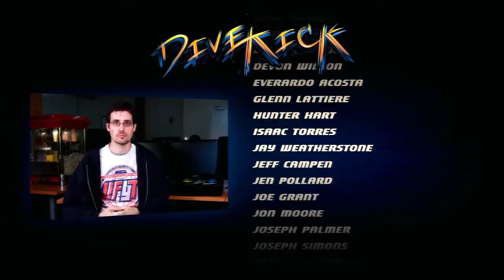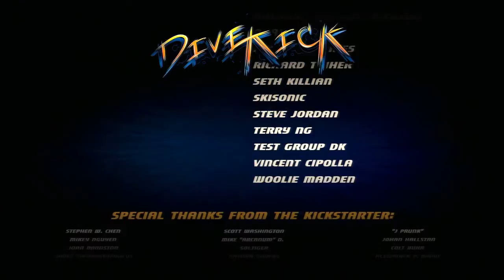Divekick Credits / Outtakes / Kickstarter Backers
The credits from Divekick! Includes developer outtakes and the list of kickstarter backers.